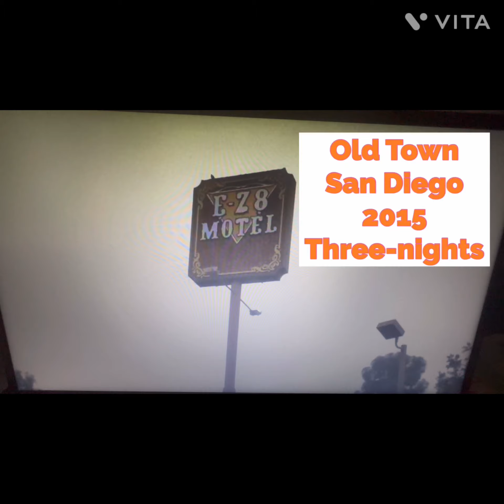My room stays slideshow video (unreleased)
A few stays at these motels not mentioned